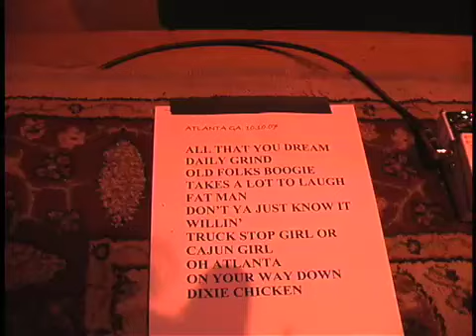At Atlanta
sound check through the end of show